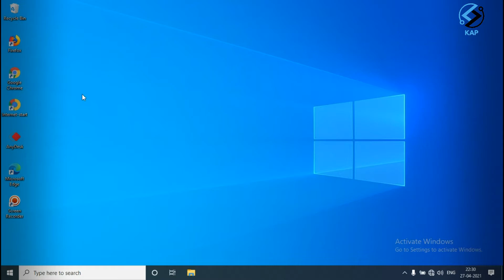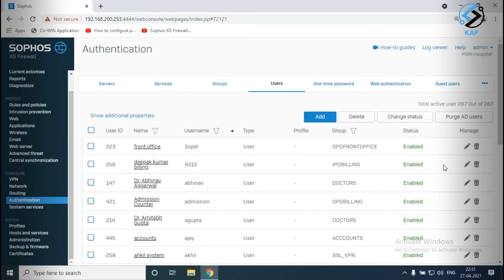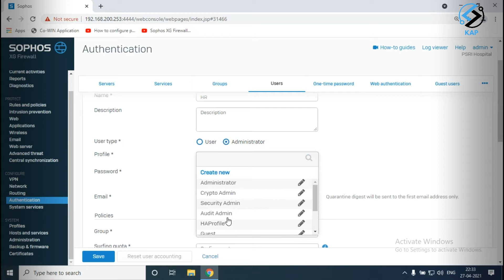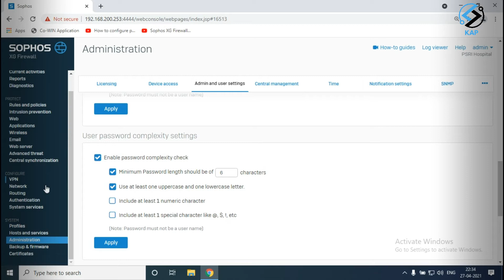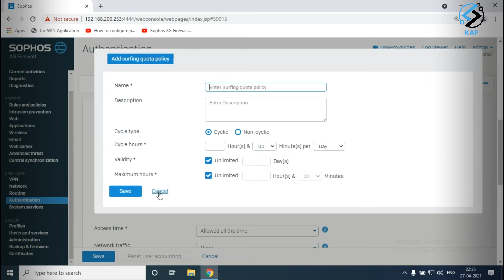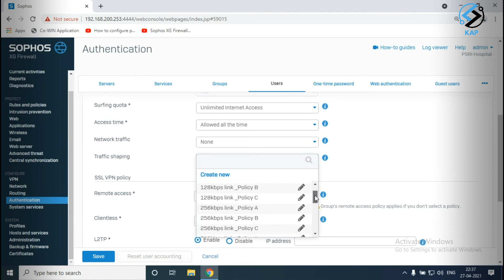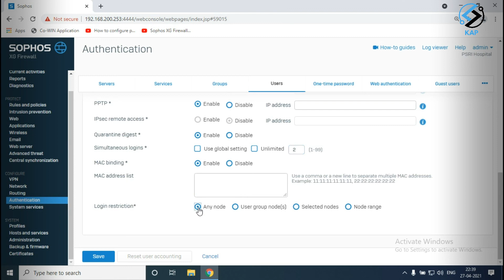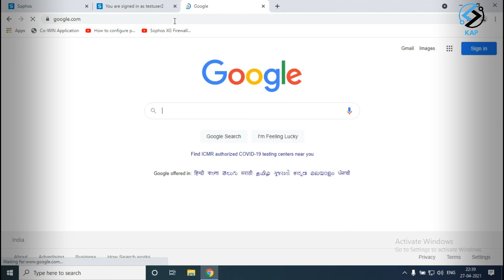Sophos XG Firewall Training In Hindi, How to Create User and how to apply Policy in Sophos firewall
In this Video you will see the User Creating and Policy apply in user. Sophos Xg Firewall